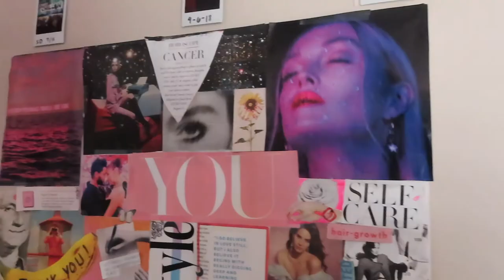Paint With Me!! - Tame Impala Album Cover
this album was art to my ears, so let's recreate some art for the eyes!